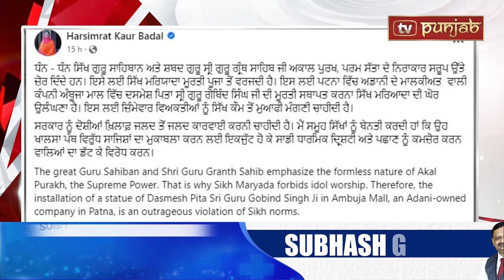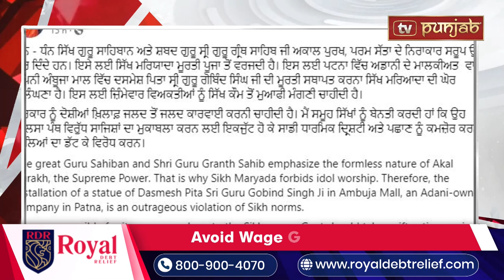ਸ੍ਰੀ Guru Gobing Singh ਜੀ ਦਾ ਬੁੱਤ ਲਗਾਉਣ 'ਤੇ ਛਿੜਿਆ ਵਿਵਾਦ, ਸੁਲਝਿਆ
Guru Gobing Singh ji Statue News, Guru Gobing Singh Statue at Patna Mall, Harsimrat Kaur Badal, Sikh Maryada, sikhism, Tv Punjab